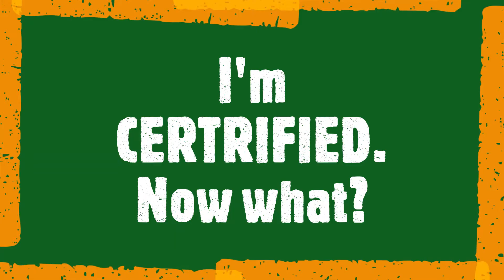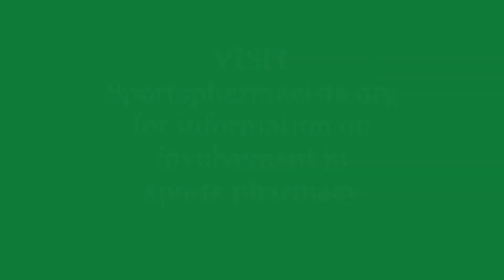Business of becoming Independent Contractor Pharmacists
Now that you are a pharmacist certified in an advanced practice, like sports pharmacy (International Olympic Committee Drugs in Sport) or Pharmacogenomics, what is the next step? Register a business name for yourself and begin the next steps! Develop your Organizing Agreement and get your business bank account. Set your vision and goals. NOW START!
Step by step. Here is what Ashley from the International Sports Pharmacists Nework LLC and Jamie Wilkey have to share for pharmacists wanting to become independent contractors.